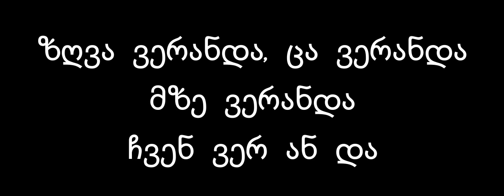ვერანდა - უცნობი Lyrics / Veranda - Ucnobi Lyrics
© We have no rights on this song, if a producer or label has an issue with any of the uploads, please get in contact  and the song will be deleted.